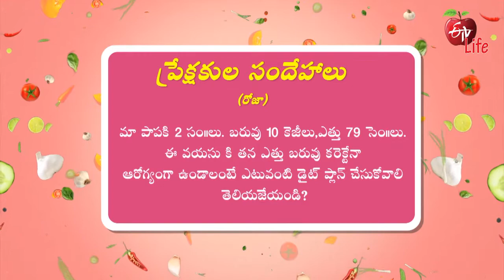Diet Plan For 2yrs Old Baby | ETV Life